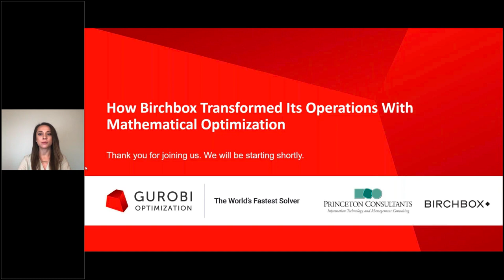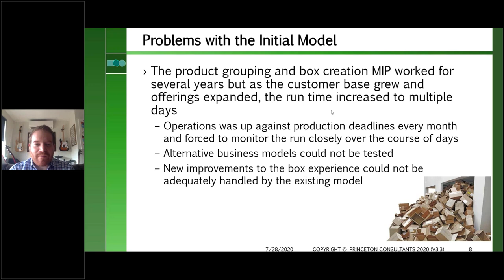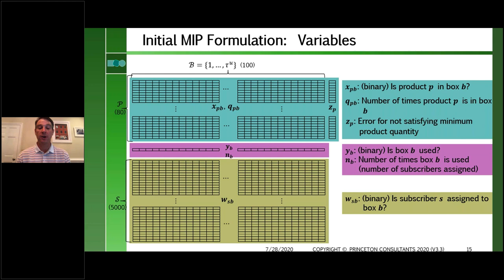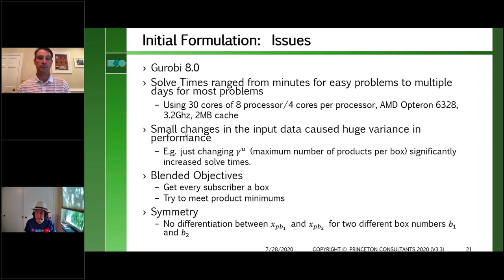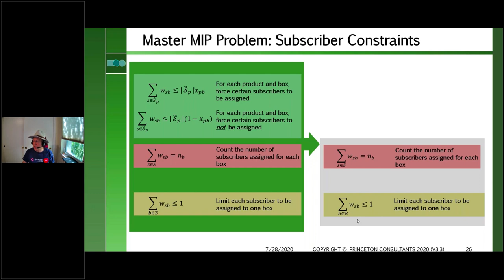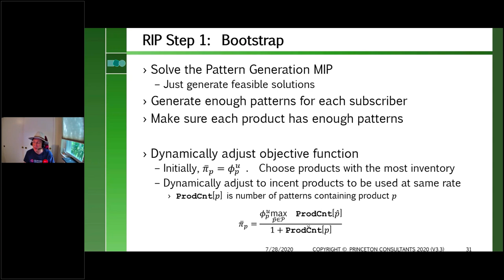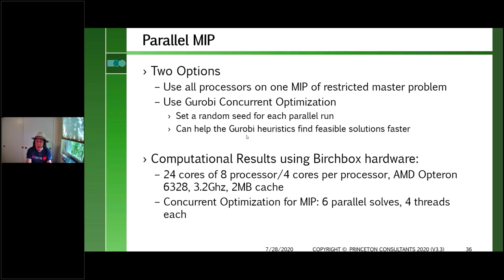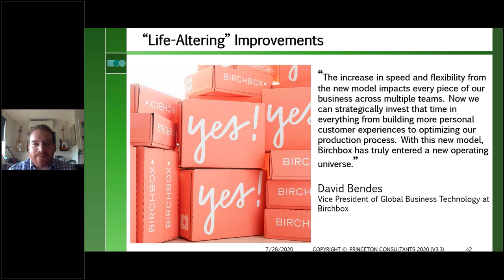How @Birchbox Transformed Its Operations with Mathematical Optimization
Discover how e-commerce company Birchbox uses mathematical optimization.

Birchbox – the trailblazing subscription box service that launched in 2010 – had created a mixed-integer programming formulation to determine the products that would be sent to its subscribers in individual boxes on a monthly basis. The goal is to produce a set of different box configurations that are then assigned to customers – so that Birchbox can meet the diverse needs of its varied customer base.

As the business grew, the mixed-integer program was taking days to solve, and it was impossible to experiment with different business requirements to determine the best set of configurations. The RIP (Reciprocating Integer Programming) technique was created to reduce solution times to typically under 20 minutes using Gurobi, which has dramatically changed the way that Birchbox can run its subscription business.

In this webinar, you will learn:
•How Birchbox, with @PrincetonConsultants, utilized the RIP technique to reduce solution times to under 20 minutes using Gurobi.
•How Birchbox was able to transform and improve the way the company runs its subscription business using mathematical optimization.

Speakers:
Irv Lustig, PhD, Optimization Principal at Princeton Consultants
Rob Randall, PhD, Senior Optimization Specialist at Princeton Consultants
Dave Bendes, Vice President of Global Business Technology at Birchbox

Our Mission Gurobi strives to help companies make better decisions through the use of prescriptive analytics. We provide the best math programming solver, tools for distributed optimization, optimization in the cloud, and outstanding support.

We are committed to improving our solver performance and developing tools to help you use Gurobi with more ease. Founded in 2008 by arguably the most experienced and respected team in optimization circles, we have successfully expanded to serving over 2,400 companies from a wide range of industries, by way of providing the right mix of advanced developments and technologies, world-class support and flexible licensing.